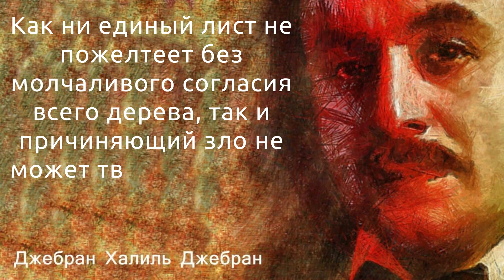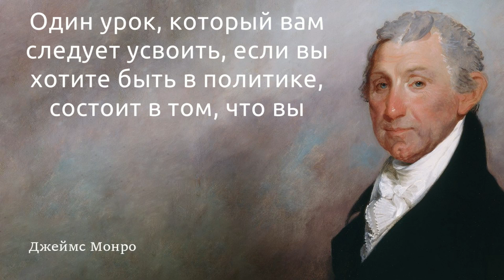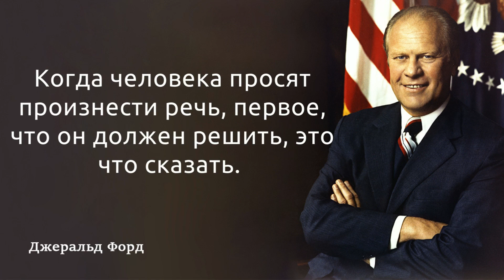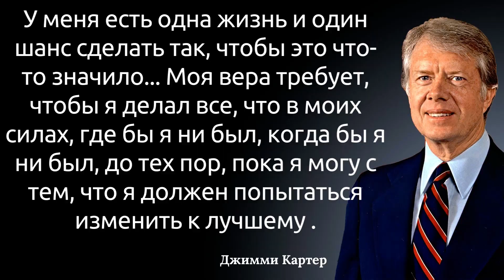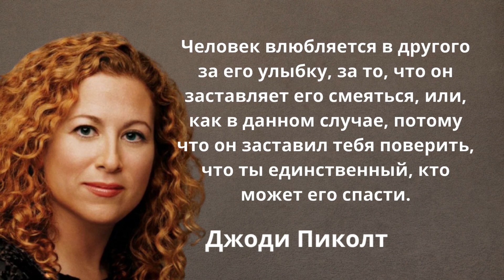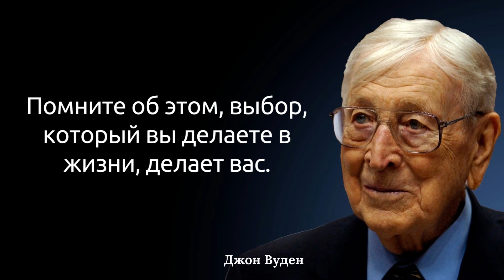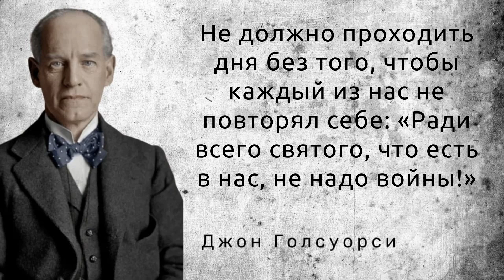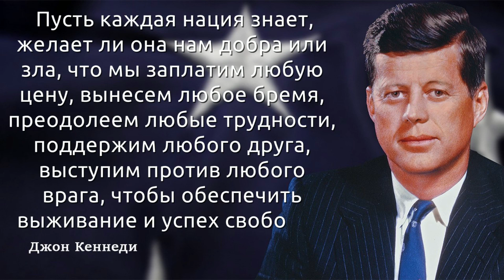66 великих цитат о самом разном